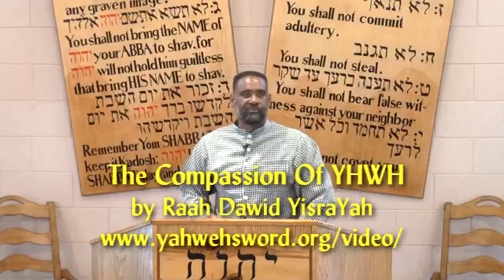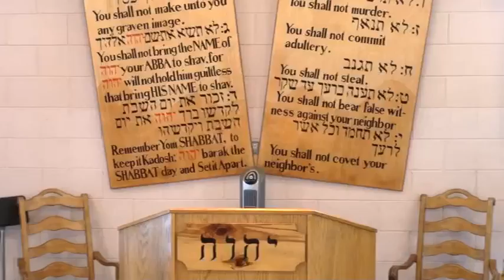The Compassion Of YAHWEH - by Raah Dawid YisraYah